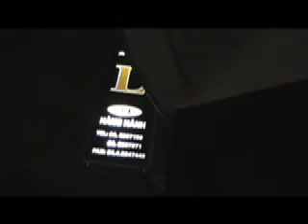Win Hotel Balcony, Hanoi Night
The Win Hotel on Hang Hanh St in the Old Quarter a wonderful place.  Great location, awesome staff, reasonable rates.  This is a nighttime view from our balcony.